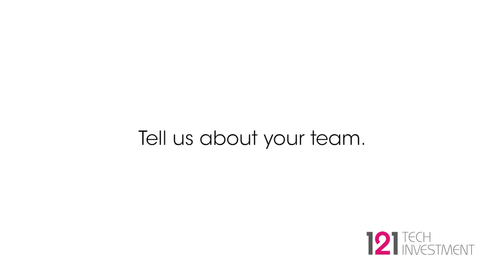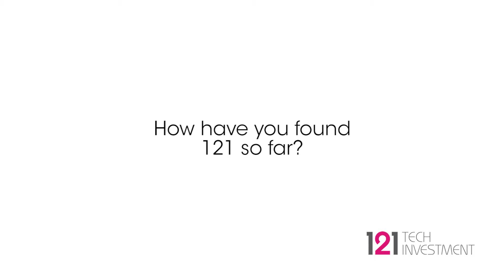Interview: Rod Sherwood - CV Check - 121 Tech Investment Hong Kong 2018